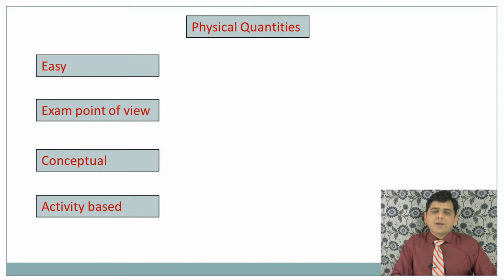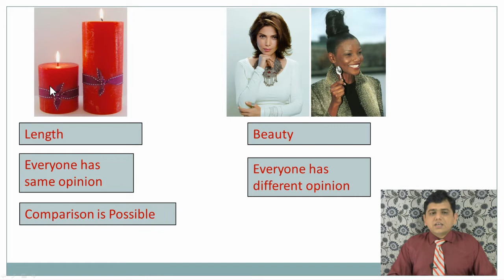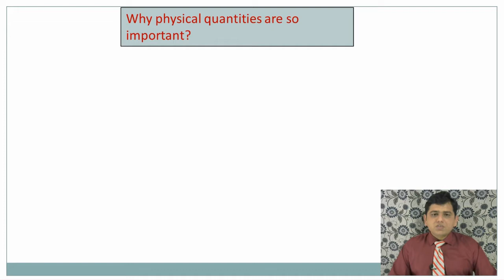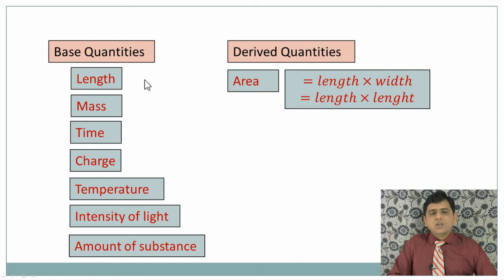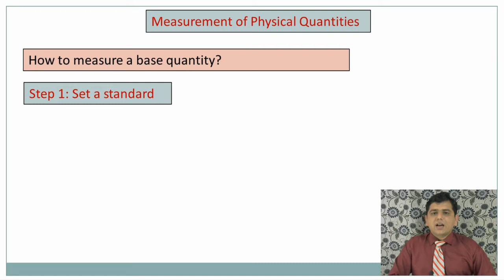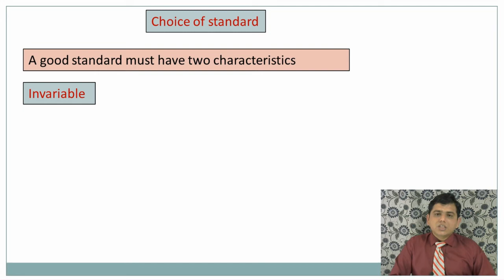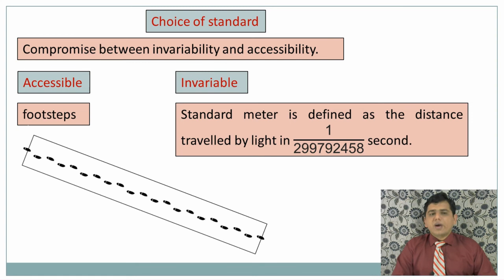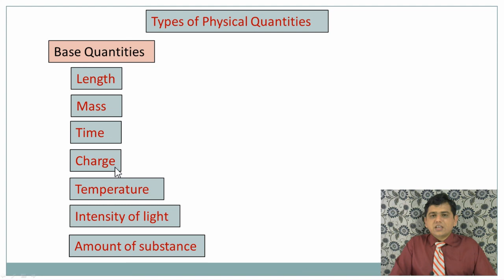FSc Physics part 1, Physical Quantities - 11th class; (2020 New)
Hi pre first year students. Chapter 1 measurements 2nd lecture is about physical quantities. punjab text book board/Sindh text book board/KPK text book board inter part 1 physics book 1 1st lecture is conducted in Urdu/hindi/English. Lecture is prepared for all those students who want to prepare the topic in detail. Everything is explained clearly and in detail so that you can understand very well. The lecture is in power point and with face on the side Lecture is given both for conceptual and paper point of view so that you could get better marks in physics and good concepts to compete in physics at every forum.
Answers of following questions are given in video.
What are physical quantities?
Why physical quantities are so important?
How many types of Physical Quantities are there?
What are base and derived quantities?
How to measure a physical quantity?
Why standard should be accessible and invariable?
Why charge is not a base quantity?
Thanks to following for the images used
Agbani Darego
Two candles
Image by Swirian from Pixabay
Standard Kilogram